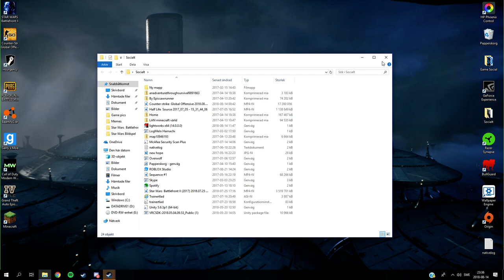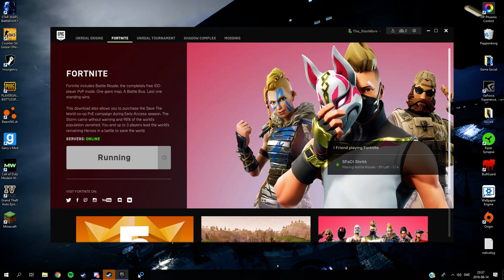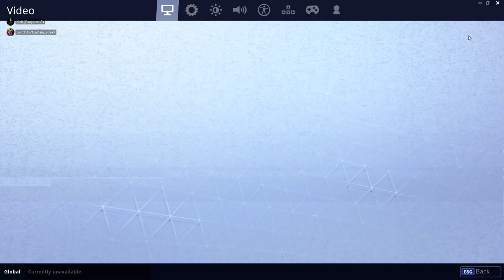Games | Swedish Commentary w/Captain_adeeX